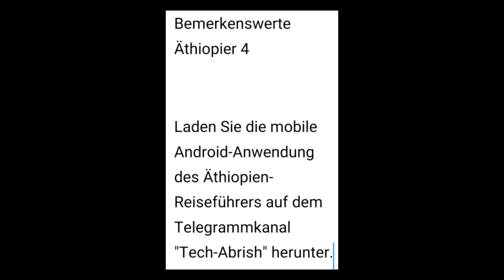Bemerkenswerte Äthiopier 4 (German)